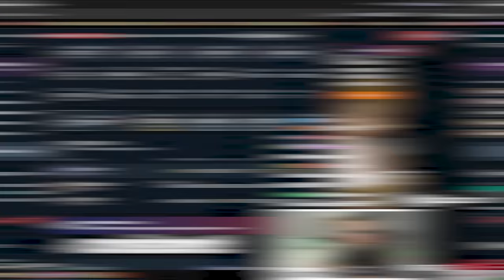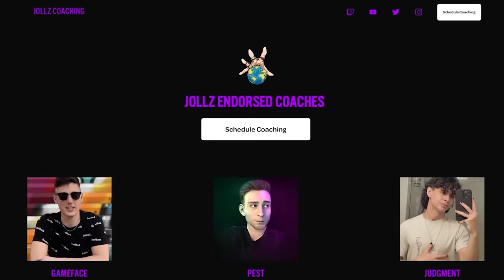Using Omen Properly to play the Objective (RADIANT COACHING)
Whether you play Omen, Reyna, or Deadlock, all Valorant players need to learn how to take control of the map if they want to hit radiant and dominate the Premier League. Lucky for you, radiant coach Jollz is here to walk you through how to strafe, clear corners, and jiggle peek your way up the leaderboard!